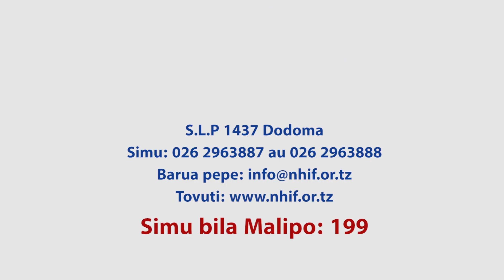KUMEKUCHA! HARMONIZE KAMNUNULIA KAJALA MAGARI TENA? AFUNGUKA - "MTOTO wa MTU ANAUKARIBIA UTAJIRI"..